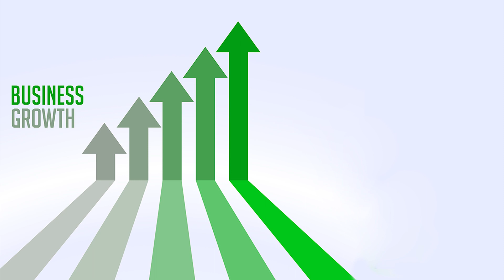Ravi Kiran Ruchi Karan Paripooranan | Mantra for Business Growth | Cash Flow | 1 Hour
Listen or Chant this mantra daily, or charge water with this mantra and drink.